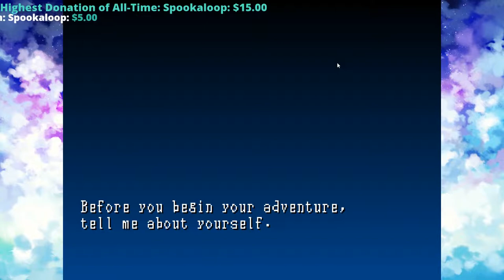SLIME IS EVERYWHERE! - HAKONIWA EXPLORER PLUS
Special Thanks to:

Hakoniwa Explorer Plus is a fun and challenging voxel art action JRPG featuring an unprecedented level of freedom! The game was developed by a classy Japanese fellow by the name of suxamethonium, (you can find his twitter )(took me forever to find that btw,) and it is published and translated by PLAYISM

The gorgeous pixel art on this game is genuinely some of the best I've ever seen. All of the monsters in this wacky indie game are super lewd and remind me of the seductive babes in Monster Musume and in the best way possible! A whole range of cute girl monsters are waiting to punch, kick, wrap you up in their oppai, su*k your blood along with other things ;) and some will just eat you right up. could there BE a better RPG than this? Probably not.

(just make sure you watch out for Sukumizu, who forces you to touch her booty for money)